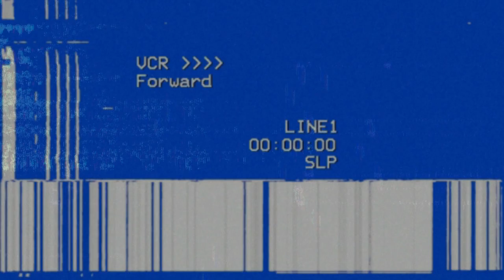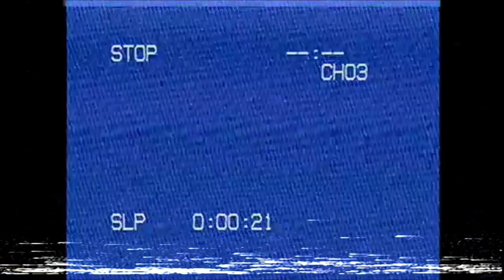AREA NORTE LIVE FRANCISCO CACERES 24.02.2023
AREA NORTE LIVE - 24.FEB.2023
Nueva fecha para finalizar el mes con muchos mas performance en vivo de los DJs y productores para este ciclo de Streamings de nuestro espacio y canal de YouTube, tenemos grandes propuestas de artistas del entorno Nacional para compartir en cada Set Lives!
Este Viernes 24 de Febrero escucharemos las mezclas de nuestro invitado:
FRANCISCO CACERES – Aka FC
Dj productor de la Ciudad de San Miguel, prov. De Bs. As. Argentina.
Su pasion por la musica electronica van por mas de 27 años, escucha este genero desde que tiene 11 años, desde la musica disco, pasando por el pop y rock de los 80s, el techno pop, italo,New-wave, y el acid house de los 90s, sus referentes favoritos son: Depeche Mode, Nitzer Ebb, Front 242, krafwerk, Bjork...Entre otros, cultivandose mas del genero electronico y escuchando radios pioneras de la electronica desde finales de los 90’s y principios del 2000, destacandose los sonidos Acidos de Detroit y el sonido techno Europeo.
Actualmente basandose en el sonido del house, minimal tech, acid, Techno y demas sonidos derivados de la electronica que comparte en sus sets.
Realizando programas de radios junto a colegas en varias emisoras desde el 2001.
Tocando en clubes y fiestas de zona Norte y Capital Federal. Organizando fiestas desde el año 2000 , en radios y eventos del gran Bs. As.
Compartió cabina junto a djs como: Spitfire, Lucia Ladoux, Ja-mon (Urban Groove), Carlos Ruiz, Ramiro Pedemonte, Juan Prior; Club Rayo, Deathmind, Carlos Pihuala, Diego Cid, Michel Lauriola, Marcelo Fratini, Margot, ciclos Techno junto a Danny Groove, y mas djs de gran trayectoria.
 Actualmente produce, lleva adelante un label (FCZ récords) que, junto a otros djs, productores y artistas forma parte de este Label, dentro de otros proyectos y futuros eventos para conectar a los djs y al publico en una sola frecuencia.
A-G-E-N-D-A-T-E!!!
Los esperamos sin falta a partir de las 21 hs.(Arg), para ir arrancando el año en donde nos transportaremos con los sonidos del techno por mas de 1 hora de potentes y energeticos tracks!!!